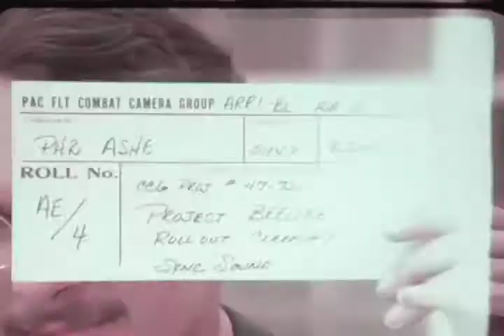F-0391 Beeline Ceremonies North Island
June 1972, North Island San Diego.

Color/silent/49:55 min